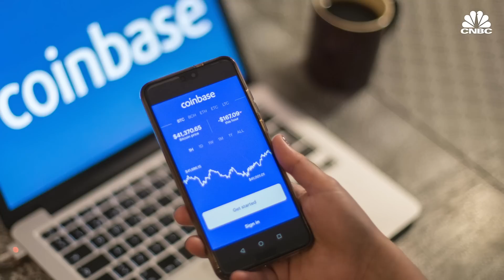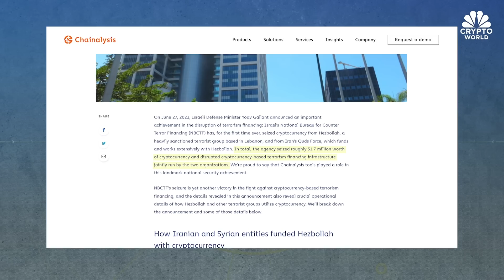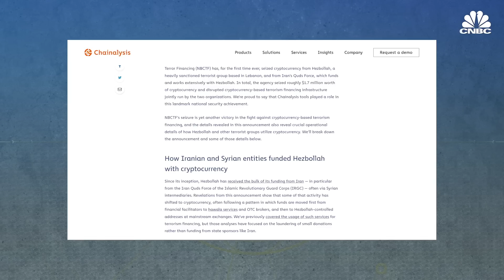BlackRock refiles for spot bitcoin ETF, and Binance.US faces falling market share: CNBC Crypto World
CNBC Crypto World features the latest news and daily trading updates from the digital currency markets and provides viewers with a look at what’s ahead with high-profile interviews, explainers, and unique stories from the ever-changing crypto industry. On today’s show, Erin Plante, VP of investigations for Chainalysis, explains how the firm’s tools helped Israeli authorities disrupt alleged financing for Hezbollah and Iran’s Quds Force.

Chapters:
00:00 - CNBC Crypto World, July 5, 2023
0:31 - Bitcoin and Ether fall
0:46 - The headlines
3:06 - Erin Plante of Chainalysis